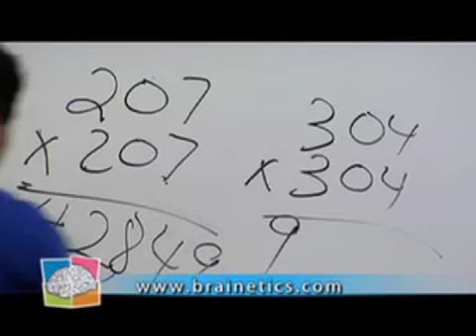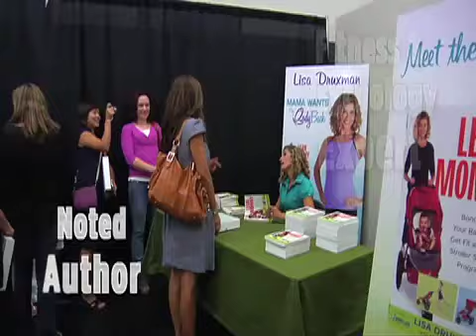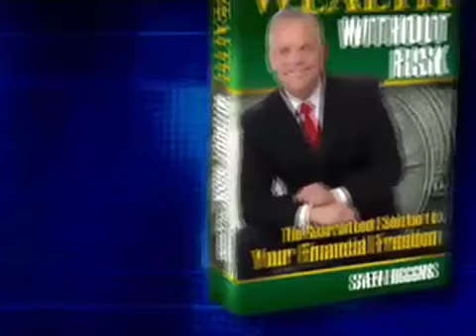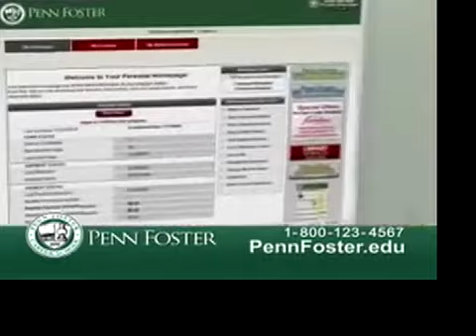2011 Downpat Music DRTV Demo Reel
This 2011 Downpat Music original music reel features 14 spots and infomercial segments produced for 10 unique DRTV marketing and production companies.